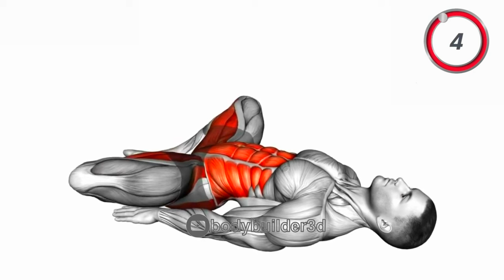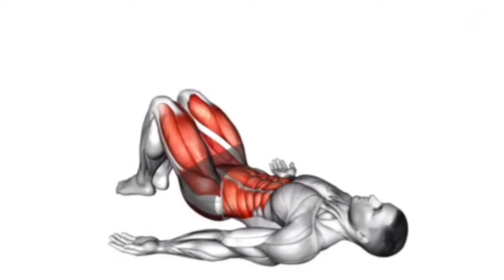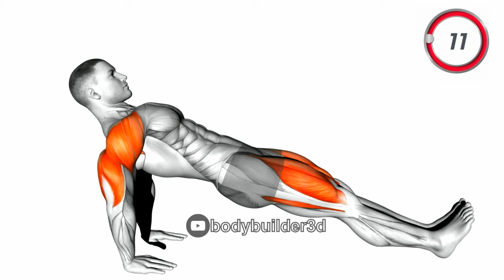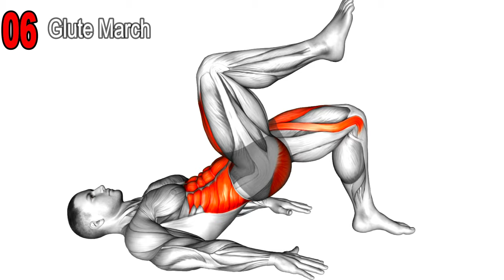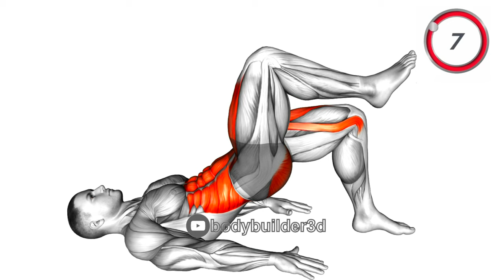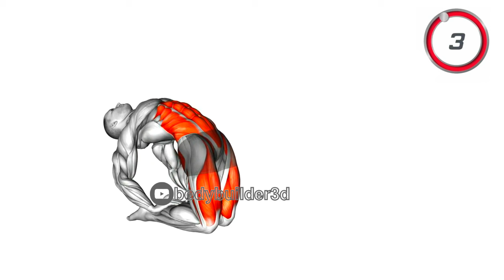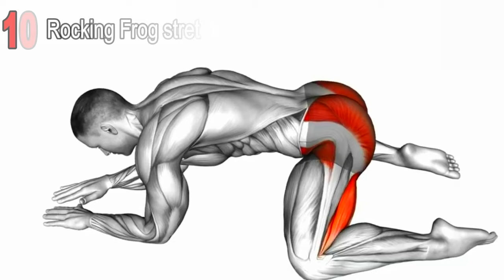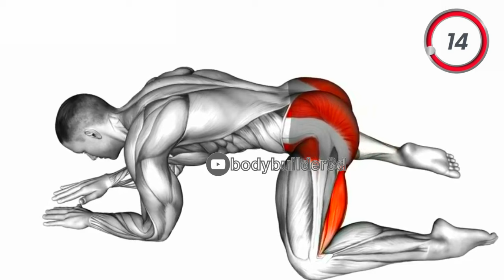Best Kegel exercises to last longer in bed.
Kegel exercises, also known as pelvic floor exercises, are a powerful way to boost libido and help both men and women improve sexual health. By strengthening the pelvic muscles, these exercises can enhance control during intimacy and help men last longer in bed. Incorporating a last longer in bed workout with specific Kegel exercises for men can significantly improve stamina. Pelvic exercises for men, particularly Kegel exercises for men to last longer in bed, are some of the best ways to build endurance. For women, Kegel exercises are also beneficial, aiding in muscle tightening and enhancing overall sexual function. Practicing Kegels for men and women, such as senam Kegel, leads to greater confidence and satisfaction.
0:00 Lying Butterfly
0:43 Hip bridge abduction
1:41 Happy baby pose
2:26 comfort
2:40 Reverse plank Back
3:26 Crab pose
4:23 Glute March
5:09 comfort
6:23 Ceiling Look Stretch
7:06 Yoga pose
7:50 Rocking Frog stretch